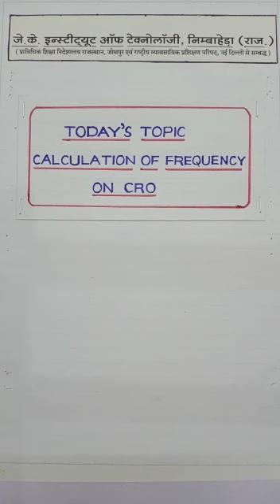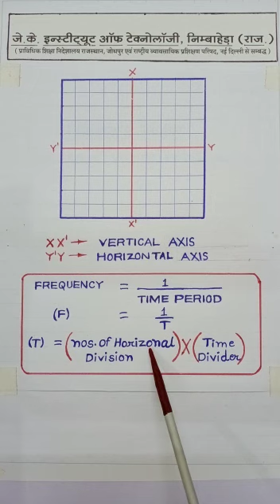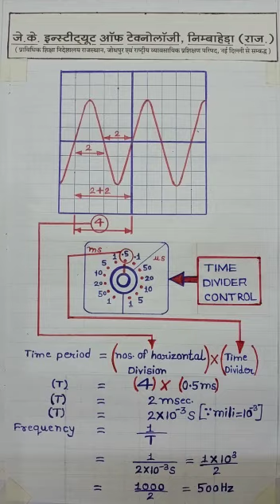CALCULATION OF FREQUENCY ON CRO